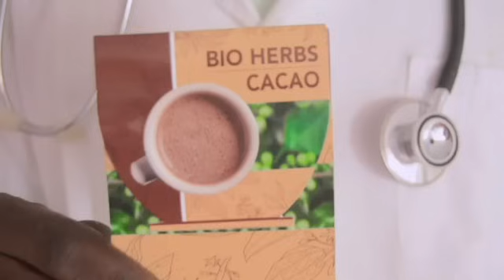🔴ÉVEIL PATRIOTIK 6.7 : FATSHI PREND DES DISPOSITIONS POUR FAIRE LA GUERRE ? KAGAME COINCÉ 😱